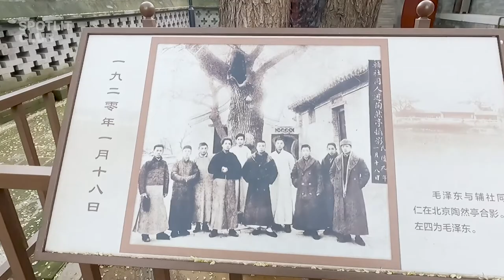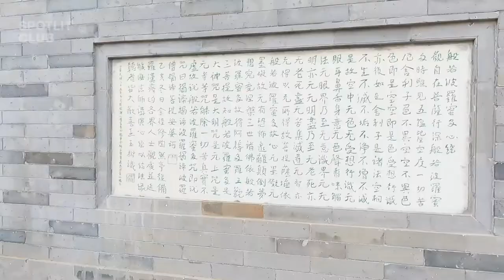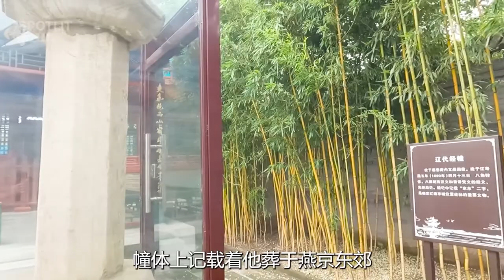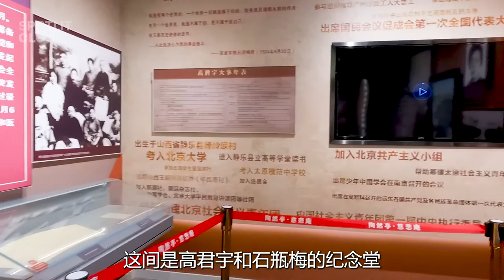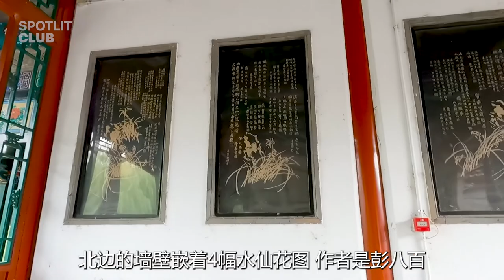Cibei Nunnery - The STUNNING view in Taoranting Park in Beijing Part 2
The second part of our tour of Taoranting in Beijing was the Cibei Nunnery and Taoranting on the central island. They have hundreds of years of history, not only the scenery is great, but also carry the revolutionary cause of China, so they have extraordinary significance.

We will launch the third part next time - Chinese Pavilion Garden.

▶︎ Content ◀︎
00:13 Front Yard of Cibei Nunnery
02:53 Wenchang Pavilion
03:43 Revolution Exhibition Hall
04:18 Taoran Pavilion

▶︎ Spotlit Club ◀︎
We present video about travel for your.

If you like the video, please like and subscription. Thanks.